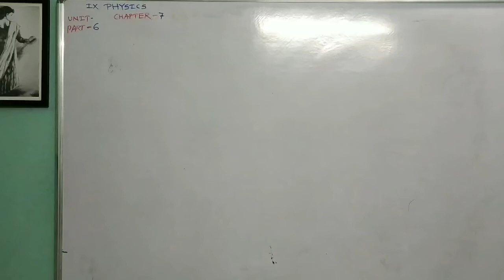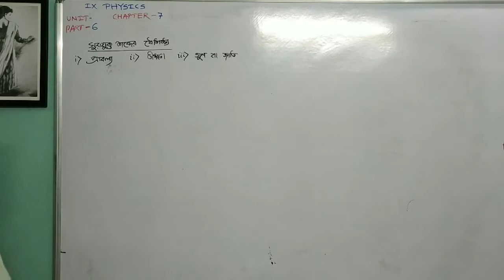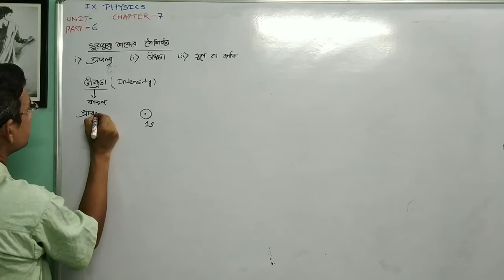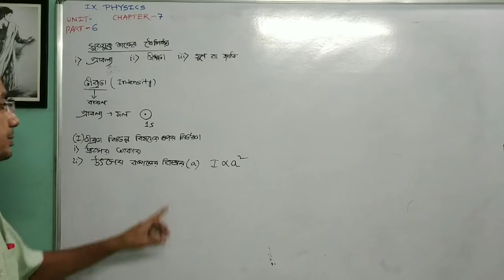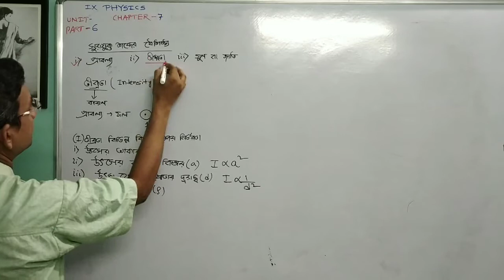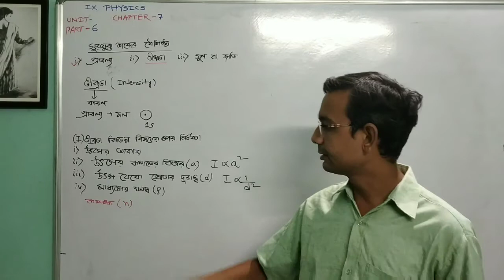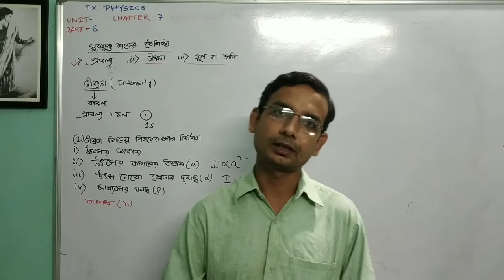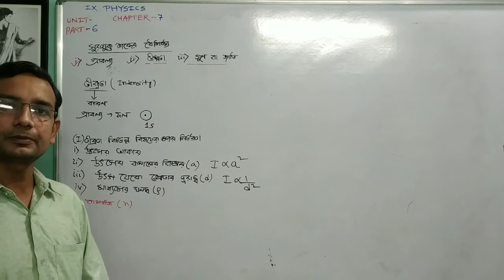নবম শ্রেণি অধ্যায় শব্দ PART-6 সুরযুক্ত শব্দের বৈশিষ্ট্য CHAPTER-7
সুরযুক্ত শব্দের বৈশিষ্ট্য, প্রাবল্য, তীক্ষ্ণতা,গুন বা জাতি